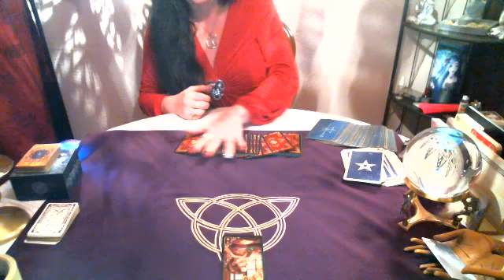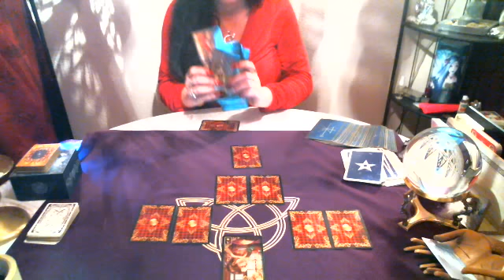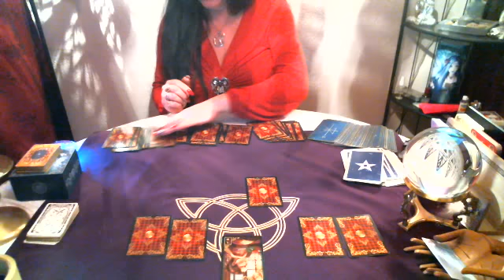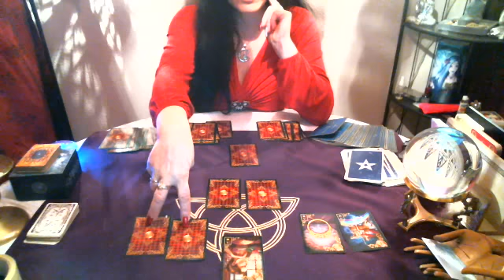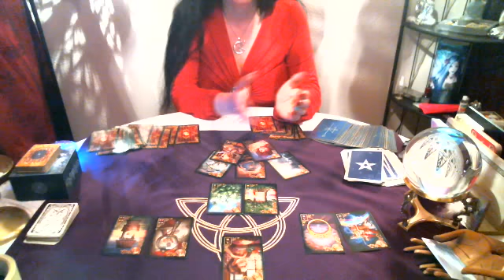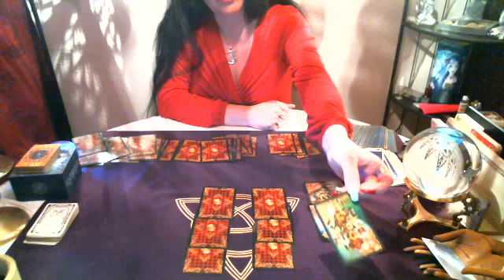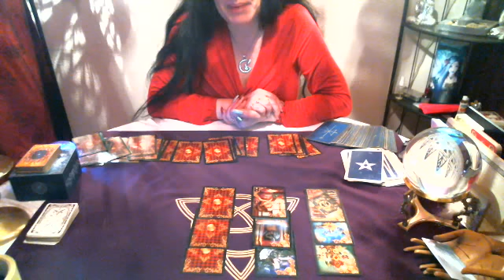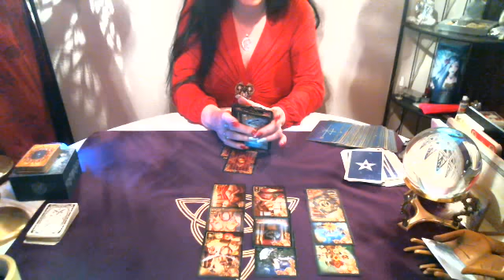Exercices pour tirage d'une semaine à un mois et tirage faites votre choix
N'hésitez pas a faire le tirage pour la semaine ou le mois qui est riche en informations et faites votre choix.